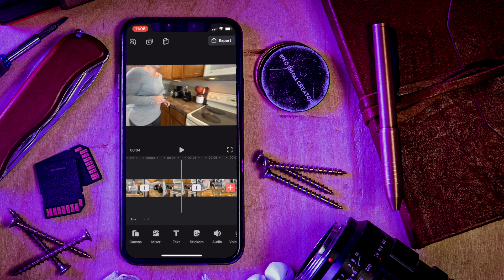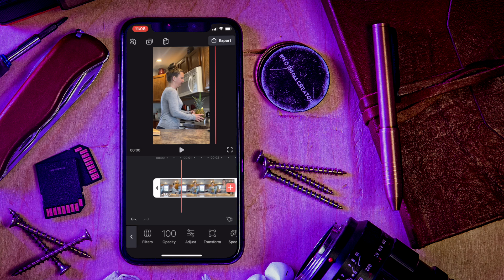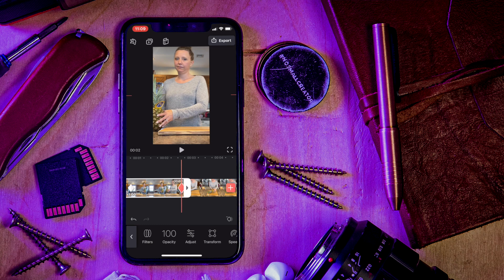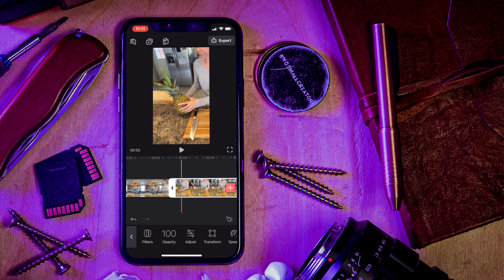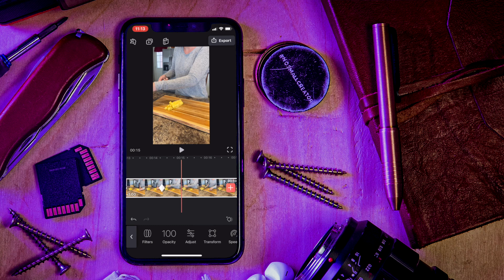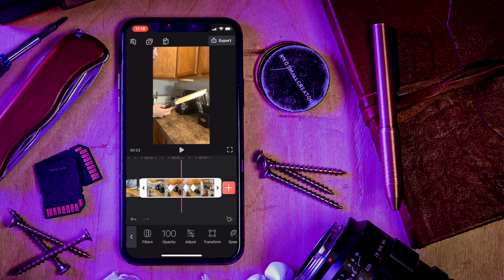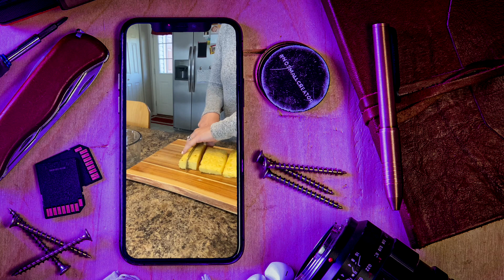How to Convert Horizontal Videos to Vertical Videos Using Keyframes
In this video, Cody will teach you how to convert horizontal videos to vertical videos using Keyframes! ♦️According to Cody, while you’re staying safe at home and documenting your experiences, it’s always best to:
1. Know where you’re going to post your video before shooting it, so that you can record it in the proper format (horizontal vs. vertical).
2. If you’re unsure, always shoot horizontal! It’s easier to reframe a horizontal video to vertical than the other way around.

Ready to try the Videoleap app? Follow these steps to change horizontal videos to vertical videos!

Have you met Cody Wanner 👑? Cody is a video creator and editor, who has been honing the craft and creating fun, adventurous videos about video creation and his daily life. He’s constantly giving tips and tricks, and we’ve partnered up with him for a series of videos, made especially for our Videoleap users! 🎉

🐰Be sure to watch and learn from Cody, who will guide you through it, step by step.

Discover how easy it is to get creative with video. Whether you want to make fun and fast travel videos, artistic and funky clips, or simply share memories and moments with friends, Videoleap video editor is the breakthrough video editing app just for you. Pros will take advantage of powerful high-end editing features, while those who want to learn video editing will have fun cutting and combining video clips simply, intuitively – from whenever, wherever! There’s no end to the possibilities when you can mix videos and images together to create double exposures and artistic looks, and use other layer-based editing – adding videos, effects, text and images. You can also customize video layers with transformation, masking, and blending modes.

Start creating amazing videos on iPhone today!